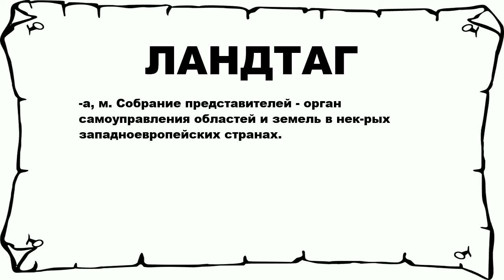ЛАНДТАГ - что это такое? значение и описание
Хочешь знать что значит ЛАНДТАГ? тогда слушай до конца. n n -а, м. Собрание представителей - орган самоуправления областей и земель в нек-рых западноевропейских странах. n n Больше слов